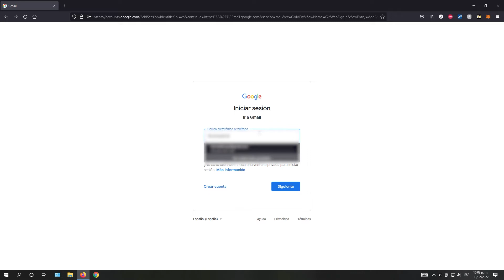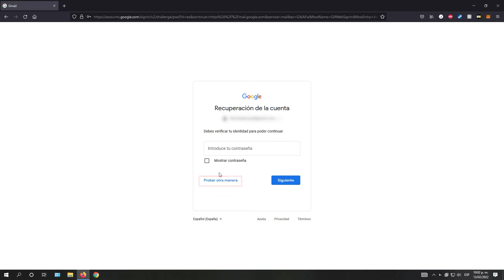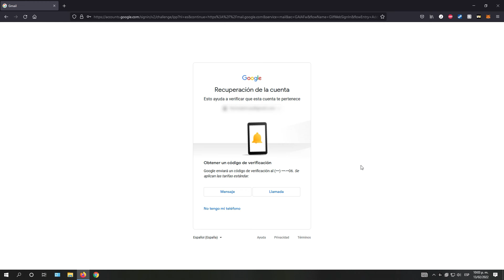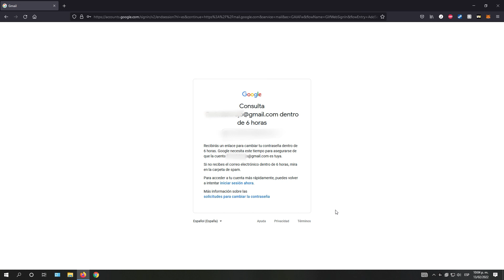Como Recuperar Tu Cuenta de Gmail ✅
Mira cómo recuperar tu cuenta de GMAIL de forma Rápida y Sencilla ✅